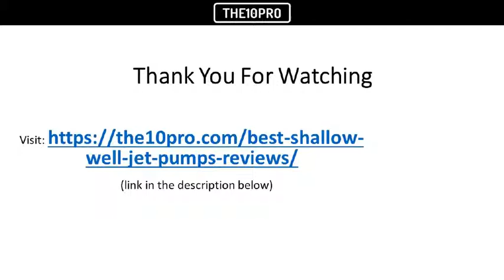Best Shallow Well Jet Pumps in 2018